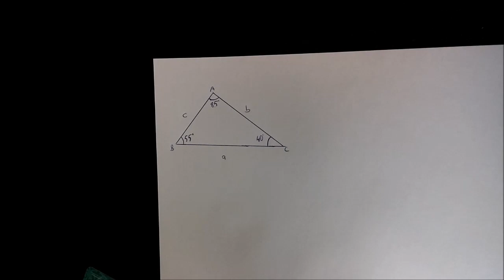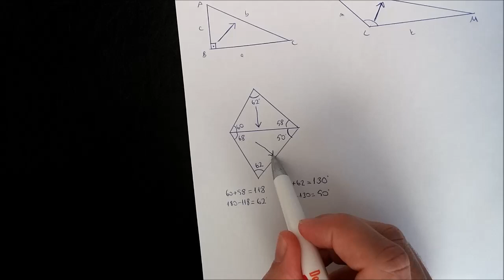8. SINIF TEOG MATEMATİK ÜÇGENDE AÇI KENAR İLİŞKİSİ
8. SINIF TEOG MATEMATİK ÜÇGENDE AÇI KENAR İLİŞKİSİ
Düzeltme: Videonun 5:41 dakikasında 50 olan derece 40 olmalıdır. Kanalımızda 8. Sınıf matematik ile ilgili bütün konulara ait videolara ulaşabilirsiniz. LGS sürecinde videolarımızı düzenli izlemeniz fayda sağlayacaktır.